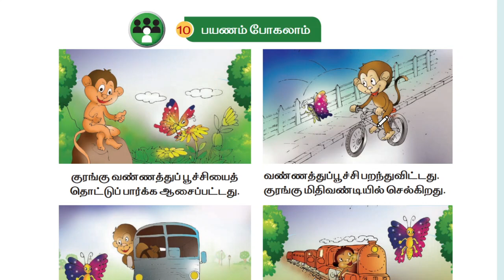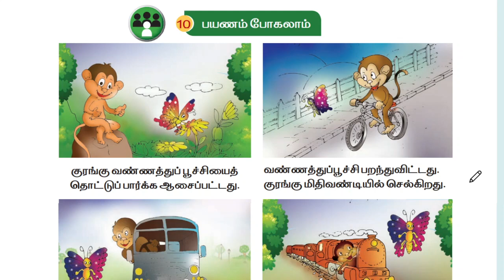Payanam pogalam | 1-st std tamil | Term -3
பயணம் போகலாம் முதல் வகுப்பு